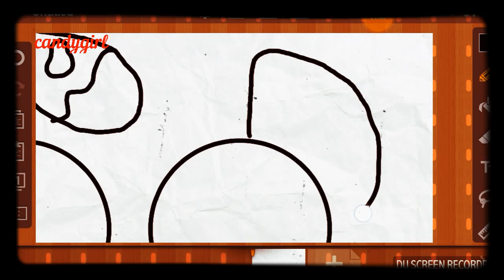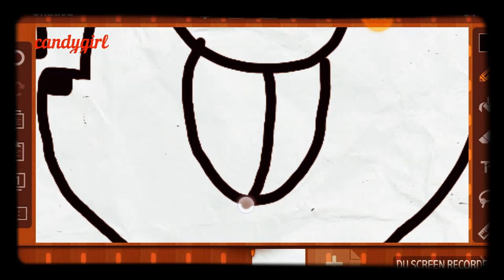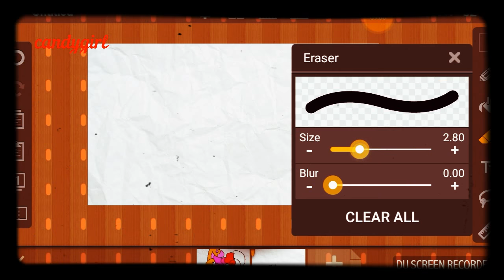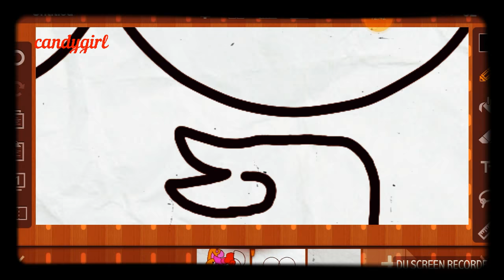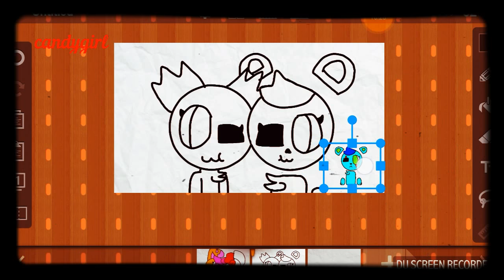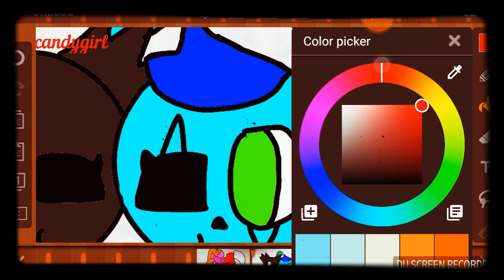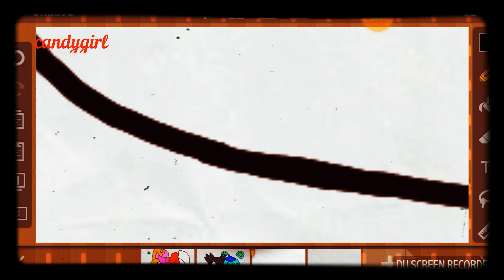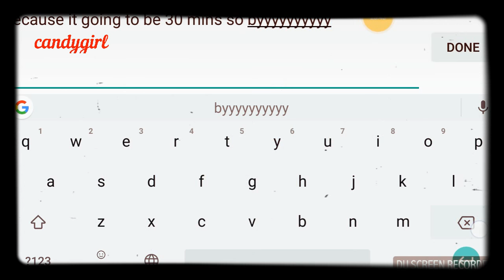Speedpaint part 1